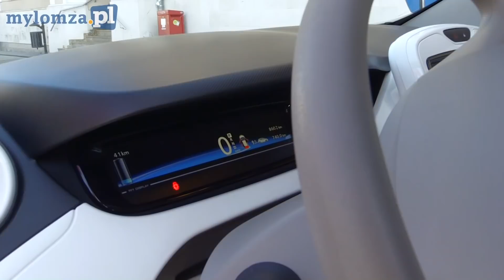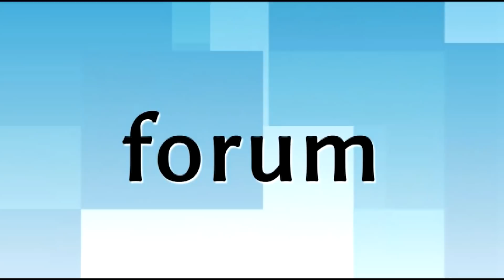Nowe stacje do ładowania samochodów elektrycznych w Łomży